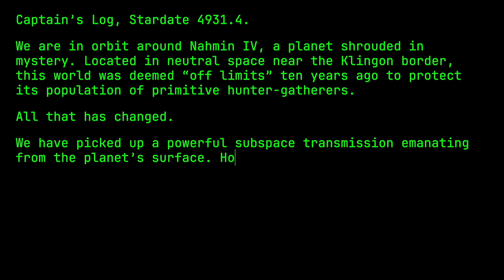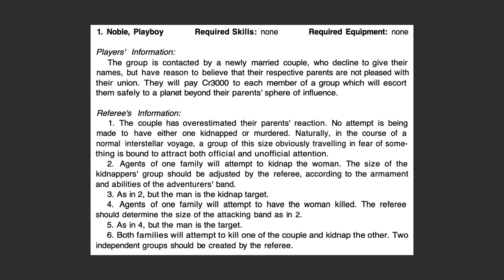The Silent Scream: A Star Trek Adventure for Tabletop RPGs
In this episode, Joe presents an adventure seed for Star Trek. Along the way he talks about classic Traveller's Supplement 6: "76 Patrons"